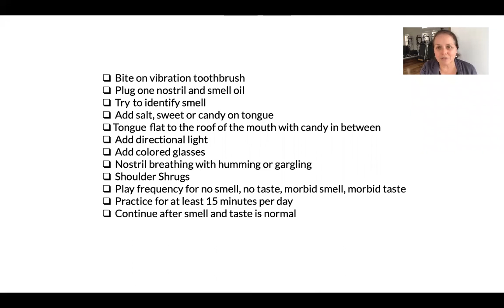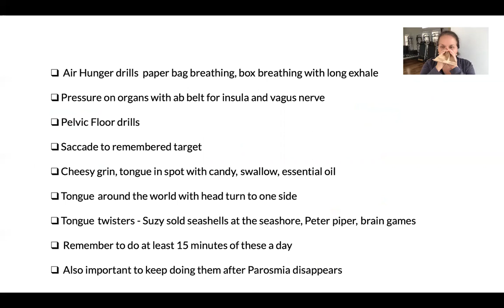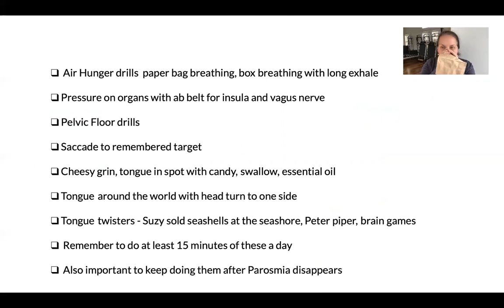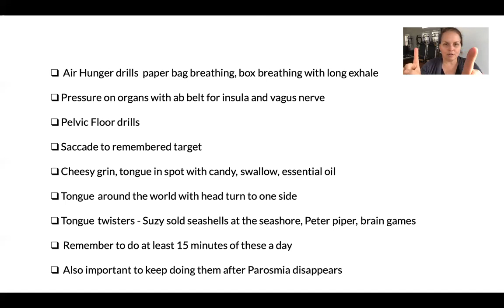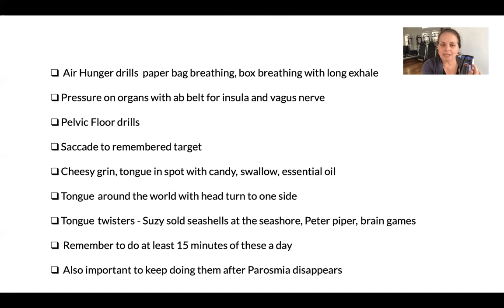THIS WORKS How to get rid of Parosmia after COVID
This video is a snapshot into hacking your brain to get rid of Parosmia after COVID 19.  We show which parts of the brain are affected by Parosmia and then certain drills to target those areas.  By practicing these simple drills you are much more likely to get rid of Parosmia.   Do not forget to watch and practice the first two videos in addition to this one to help strengthen the neural pathways.